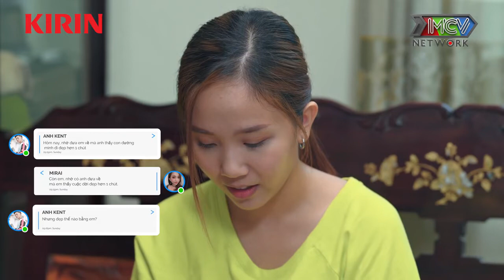Khi Tôi Là IDol | TẬP 14 | Nơi Tình Yêu Bắt Đầu | Họ Thật Sự Có Cảm Tình | MNET FIM